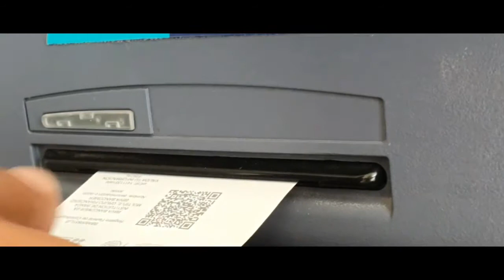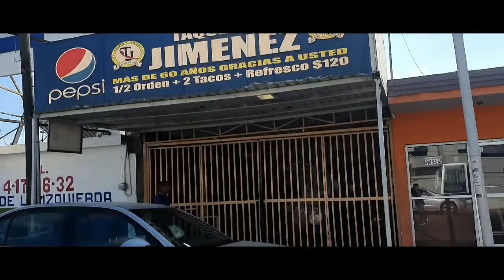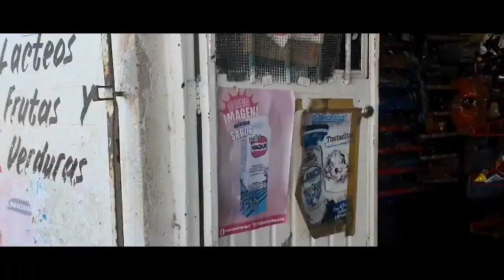Anécdotas / Tuvieron que abrir la calle por un error